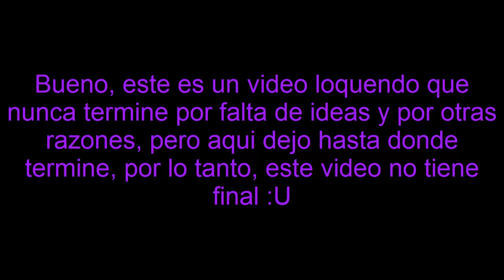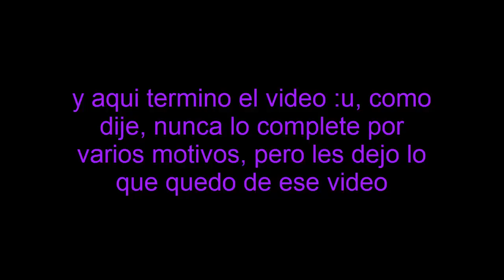Loquendo | (Un video que nunca termine) La vecina acosadora ( ͡° ͜ʖ ͡°)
este video nunca lo termine por distintos motivos ( ͡° ͜ʖ ͡°)( ͡° ͜ʖ ͡°)( ͡° ͜ʖ ͡°)